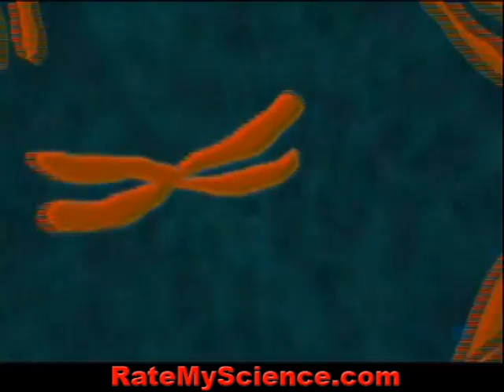Sex, attraction and genetics, Rate My Science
Publish your projects or ideas FREE at Rate My Science.
Sexual attractiveness or sex appeal refers to an individual's ability to attract the sexual or erotic interest of another person, and is a factor in sexual selection or mate choice. The attraction can be to the physical or other qualities or traits of a person, or to such qualities in the context in which they appear. The attraction may be to a person's looks or movements or to their voice or smell, besides other factors. The attraction may be enhanced by a person's adornments, clothing, perfume, hair style, and anything else which can attract the sexual interest of another person. It can also be influenced by individual genetic, psychological, or cultural factors, or to other, more amorphous qualities of the person. Sexual attraction is also a response to another person that depends on a combination of the person possessing the traits and also on the criteria of the person who is attracted.